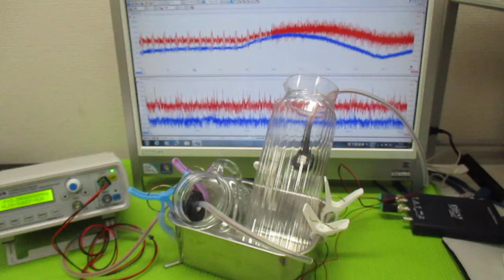音と超音波の組み合わせを利用した超音波制御技術 ultrasonic-labo